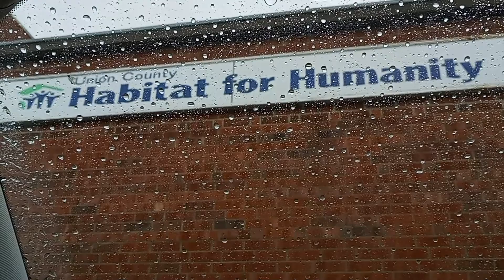Come Thrifting With Me!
Thrifting for 1940's inspired fashion for the Rural Hill Highland Games this past April.